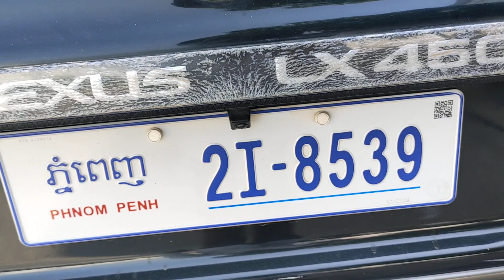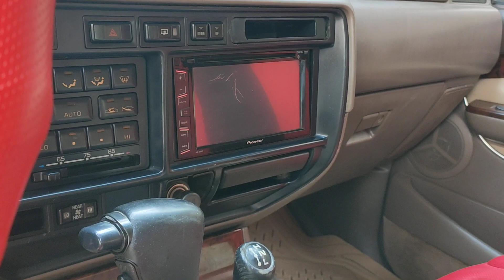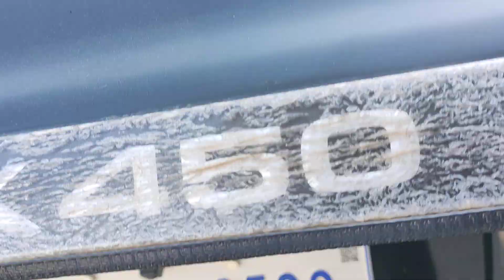លក់ឡានធូរៗ,លុចសុីស,/97ប្រេី,ម៉ាស៊ូត/ស្លែរ,ឯសារគ្រប់,8500$/0978033247+0973266475+0963430015+017295632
សូមអរគុណសម្រាប់ការចូលមកទស្សនា!
*** សម្រាប់បងប្អូនដែលចង់ឧបត្ថម្ភការផ្សាយ សូមបរិចាគតាមរយៈ
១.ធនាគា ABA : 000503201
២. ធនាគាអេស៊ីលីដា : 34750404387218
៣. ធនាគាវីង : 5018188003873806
សូមអរគុណ!